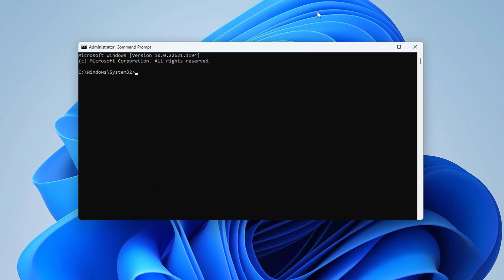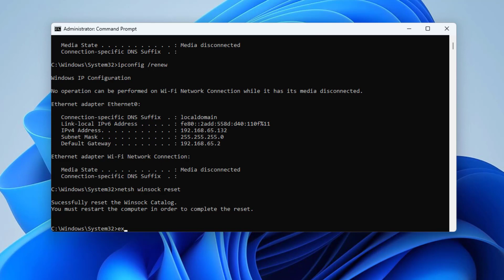Valorant - Error Code 29 | One Solution | 100% Working | 2023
val 29

c m d command :
ipconfig /flushdns
ipconfig /registerdns
ipconfig /release
ipconfig /renew